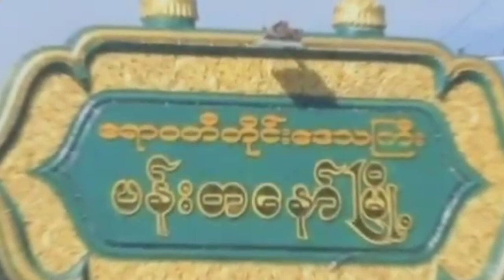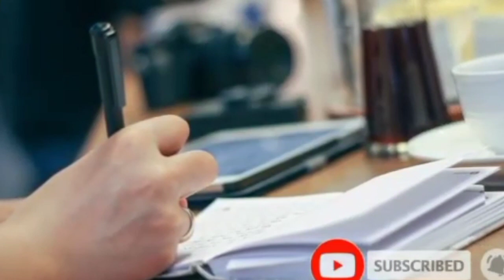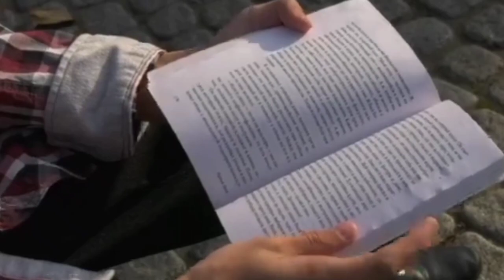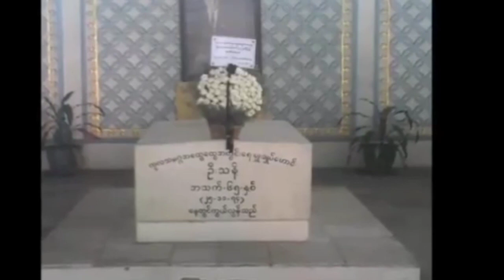Batch-1 Grade 3 Room 2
The person who prevented the Third World War from happening, the architect of world peace, The first is from Asia, and the third is U Thant, Secretary General of the United Nations.